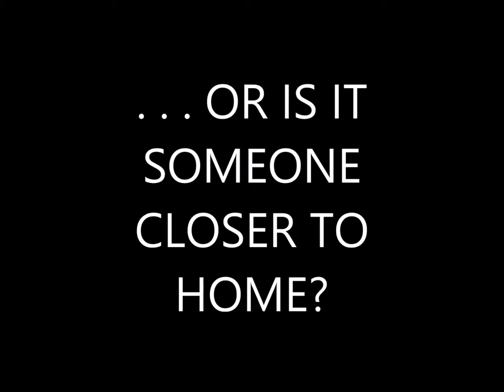Ayrshire Murders Book Trailer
historical mystery